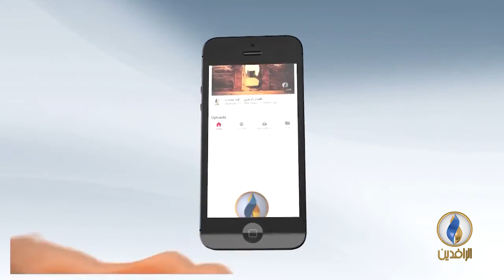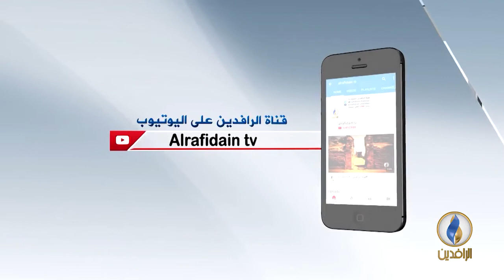Online interview with Executive Director of GICJ, Naji Haraj - 12.07.2017